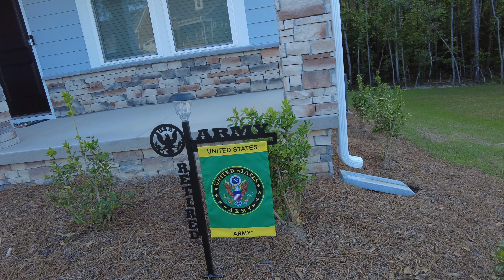FAMILY TIME AT MY SISTERS HOUSE | NEW FURNITURE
Welcome to our family channel Stevenson Family Matters!